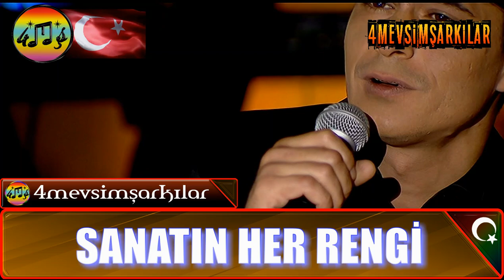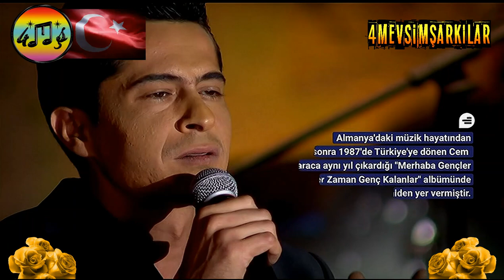İsmail Hacıoğlu'ndan Enstrümanlar Taksimi Peşine "Çok Yorgunum"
Şarkı: Çok Yorgunum
Şarkıcı: İsmail Hacıoğlu
Huzur verici, ruhunuzu dinlendiren, kalbinize hafiften dokunan duygusal şarkılar 4mevsimşarkılar da. Bu şarkılar size tüm maneviyatı yaşattıracak.